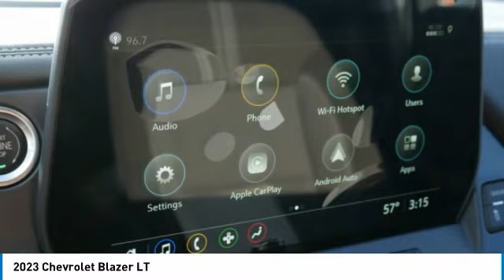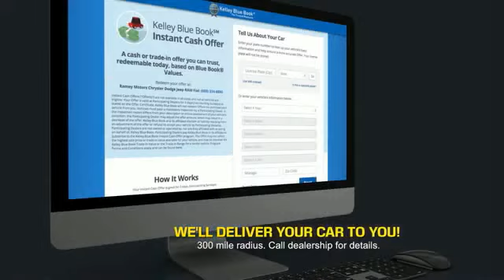2023 Chevrolet Blazer Princeton WV 1-23490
2023 Chevrolet Blazer LT

Ramey Motors
127 Frazier Dr

Priced below KBB Fair Purchase Price! 2023 Chevrolet Blazer LT Blue Glow Metallic AWD 9-Speed Automatic with Overdrive 2.0L Turbocharged Lifetime no charge WV or VA Inspection Stickers at Ramey Auto Group!, !!NEW LOWER PRICE!!, CALL US TODAY!!, CALL US AT OR FROM ANY OF OUR NUMBERS DIAL EXT 1106 FOR THE BEST DEAL!, AWD.  Recent Arrival! 22/27 City/Highway MPG Price includes: $1000 - Chevrolet Consumer Cash Program. Exp. 01/31/2023 $750 - Chevrolet Select Market Conquest Purchase Private Offer Program. Exp. 01/31/2023